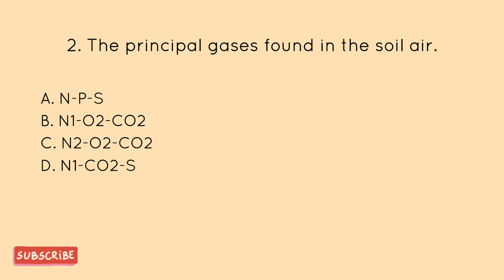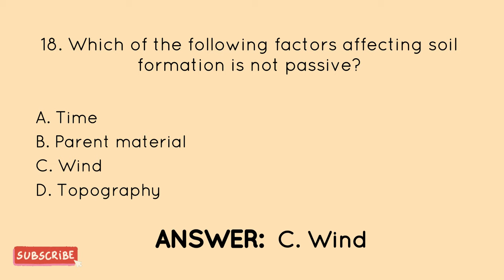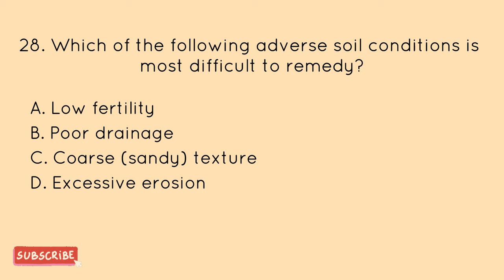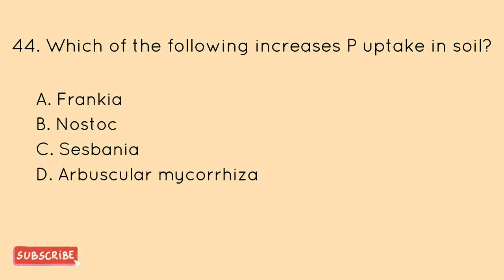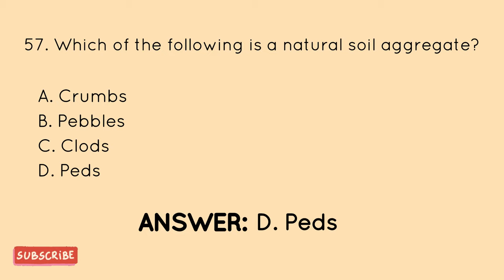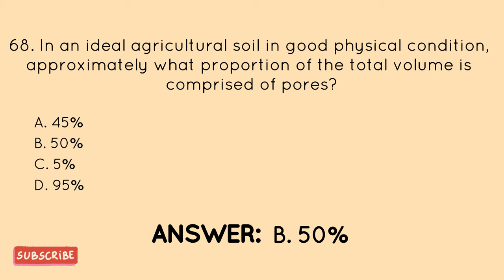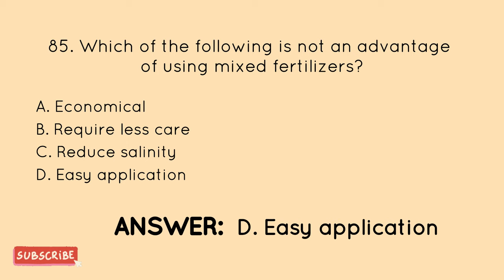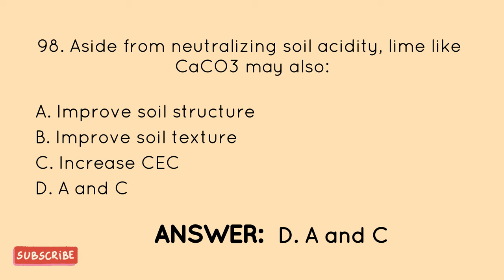SOIL SCIENCE Reviewer Part I | Agriculturist Licensure Examination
Soil Science Reviewer Part I with 100 items. Enjoy studying! Padayon ♥️